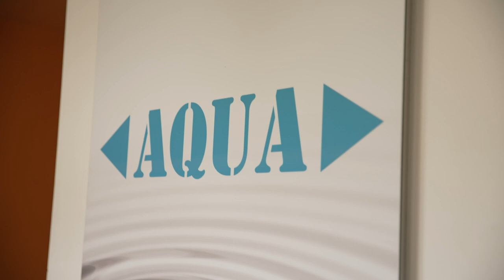Check-In: Barsinghausen | Hoteltour met Jan de Boer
Doelman Jan de Boer leidt jullie rond door Sporthotel Fuchsbachtal in het Duitse Barsinghausen, waar de eerste selectie van FC Groningen tot en met zaterdag verblijft voor een trainingskamp. Zaterdag wordt het trainingskamp afgesloten met een oefenwedstrijd tegen Hannover 96, kaarten voor deze wedstrijd zijn alleen donderdag nog te koop via onze website.